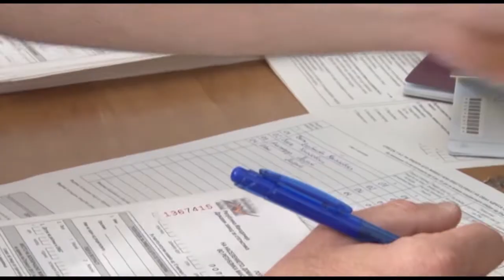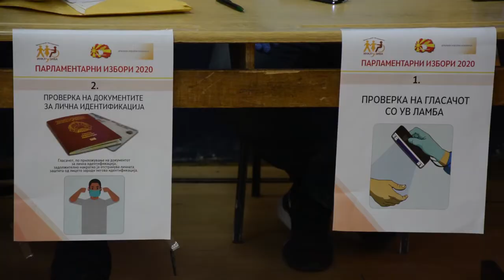Милошоски: Очекуваме партиите да го почитуваат законскиот рок за изборите